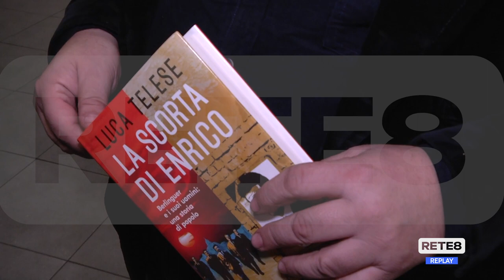Editoria - La scorta di Berlinguer